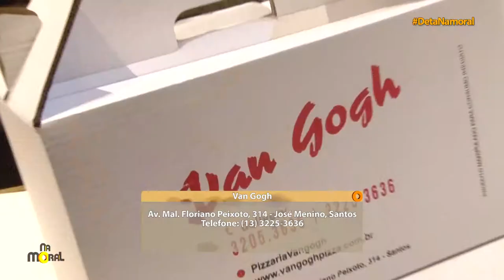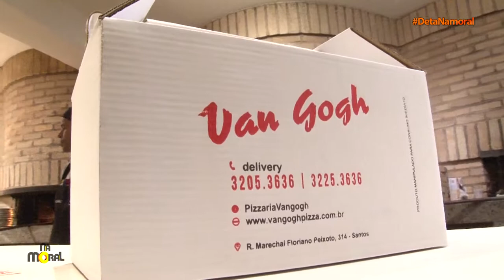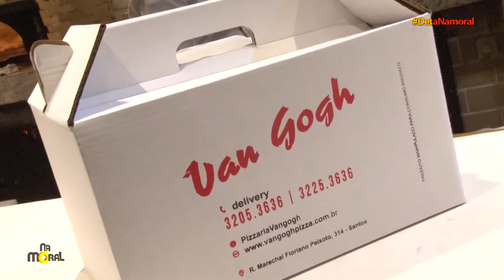Deta na comemoração os 24 anos do Restaurante Van Gogh - março 2019